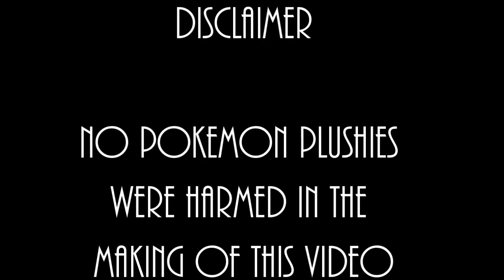Insane Shiny Nickit And Thievul Reaction 2 SHINIES IN 1 Stream!!! Pokemon Sword / Shield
After more then a week of grinding for the beautiful fox, we got not 1, but 2 beautiful shiny foxes! hope you enjoy the video!